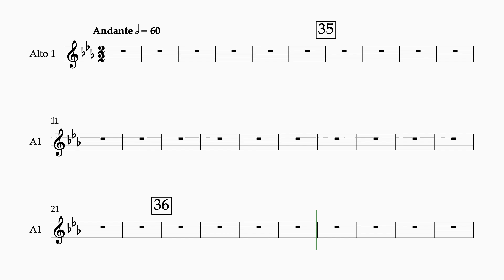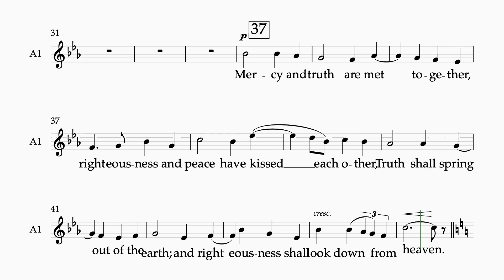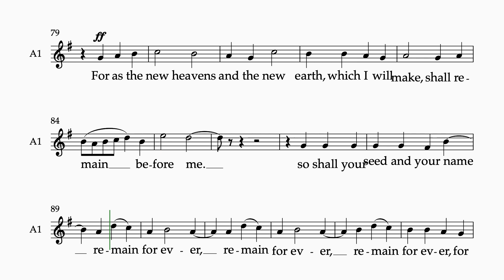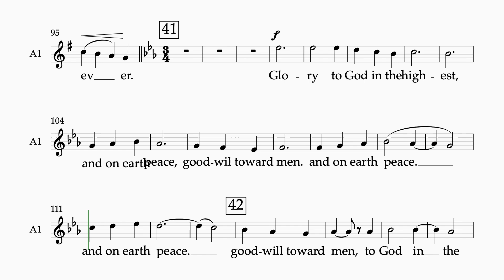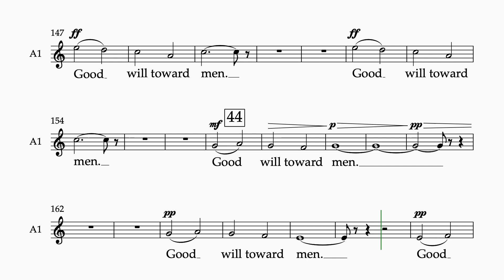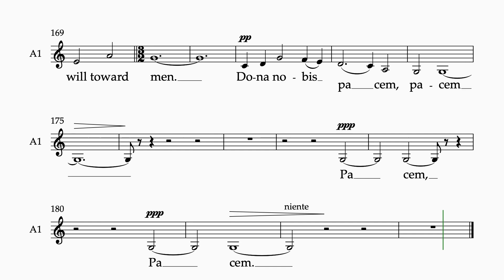Vaughan Williams Dona Nobis Pacem #6 - 1 staff - alto 1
R. Vaughan Williams - Dona Nobis Pacem
Movement 6 - O Man, Greatly Beloved
1 staff
Alto 1
orchestral accompaniment